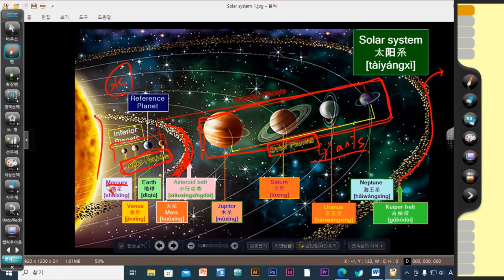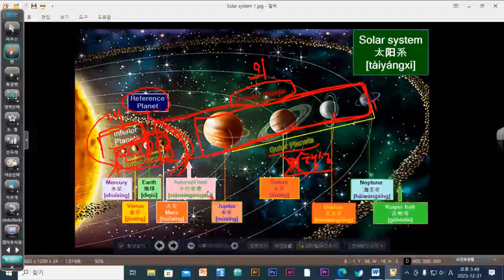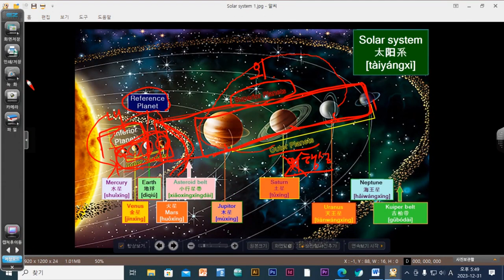2024 겨울방학특강 사전강의 06 - 태양계의 구조와 그에 딸린 행성들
2024 겨울방학특강 사전강의 06 - 태양계의 구조와 그에 딸린 행성들